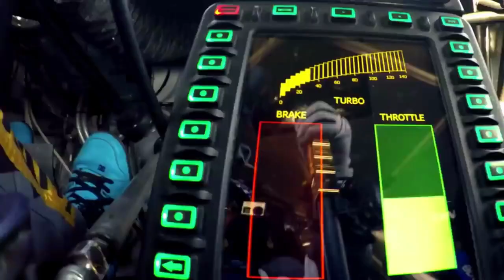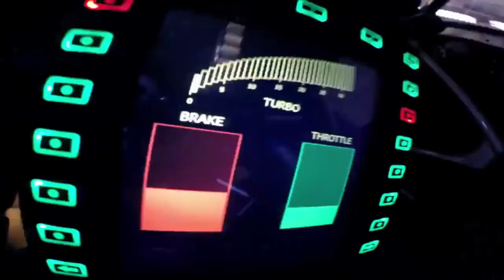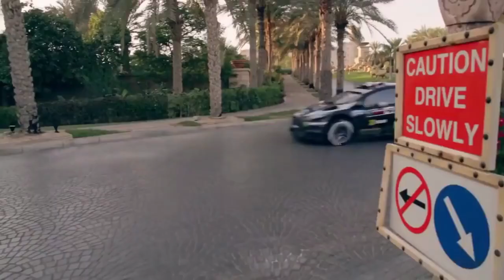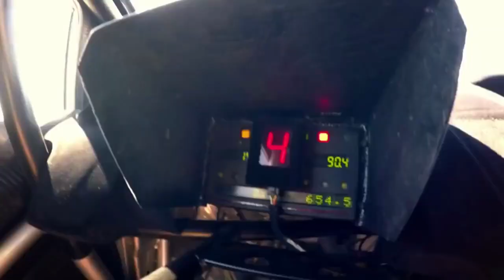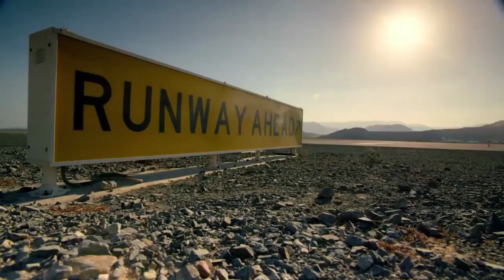💥 Ford Fiesta 650hp - this guy masters in Dubai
Ford Fiesta -
The Ford Fiesta is a 3-5 door car model produced by the American manufacturer Ford and its subsidiary Ford Europe since 1976. Six successive versions of the Fiesta are designed since its creation.
The Ford Fiesta 3-door will soon leave the European market. According to the information given to Automotive News Europe and to our American colleagues of Motor1.com by the German headquarters of the brand, the production will end this summer. Only the 5-door version will continue to be sold.
In fact, in some countries, this body style has already disappeared for some time, especially in France, where it is no longer available in the catalog and configurator. This is also the case in Italy, where only the ST version was still available in 3-door.

What is your favorite car?
What is your dream car?

Take care of yourself and your car!🔆